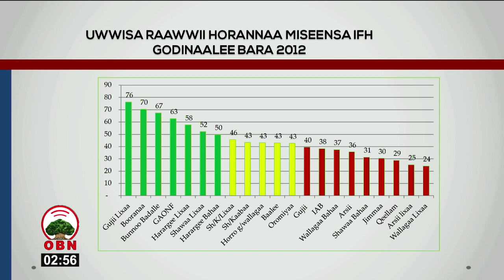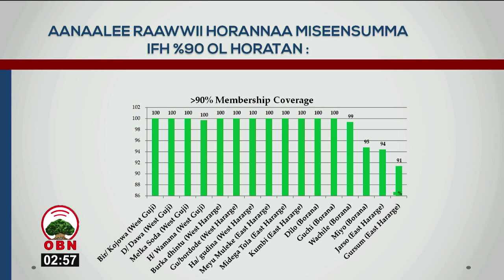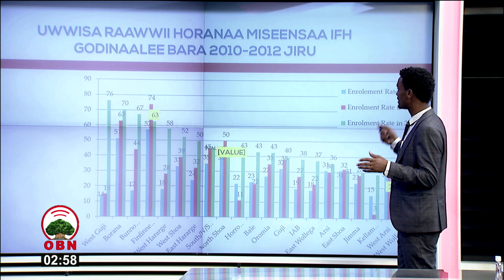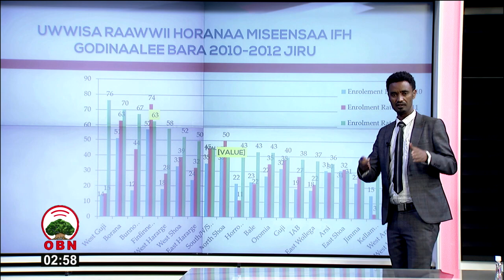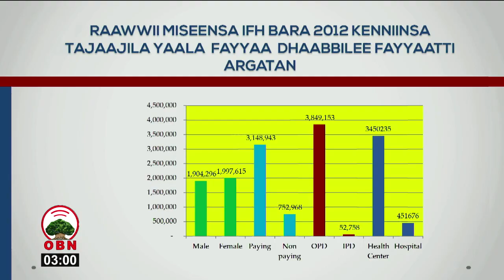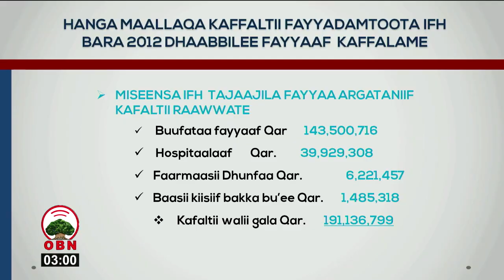Ardaa Marii Inshuraansii Fayyaa Hawaasaa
Tajaajila Inshuraansii Fayyaa Hawaasaarratti kan xiyyeeffate.